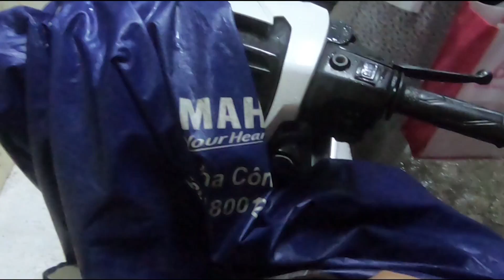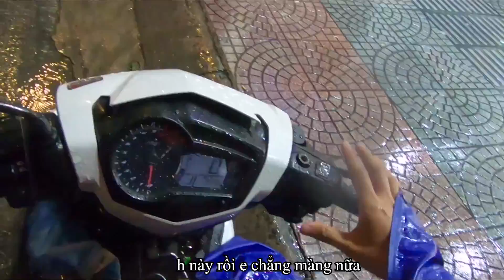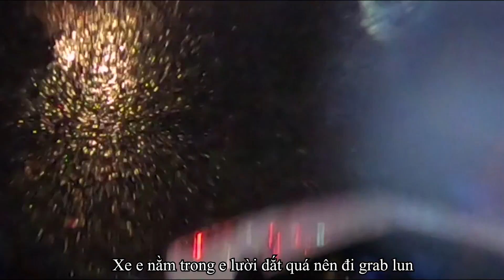Sự Làm Biếng Của Em Là Niềm Hạnh Phúc Của Anh | GoGo TV